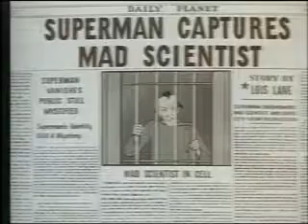superman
Probably the first cartoon in the Max Fleischer animated series